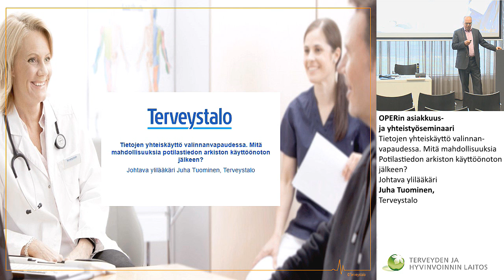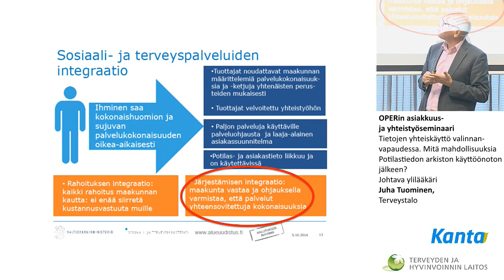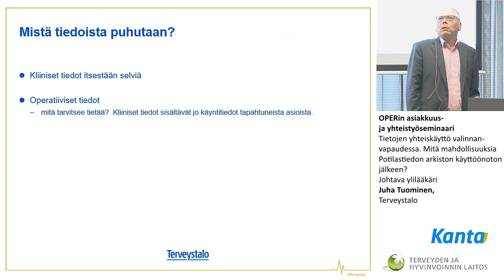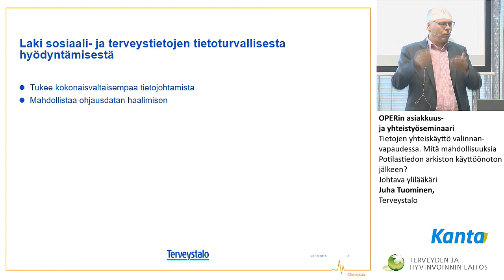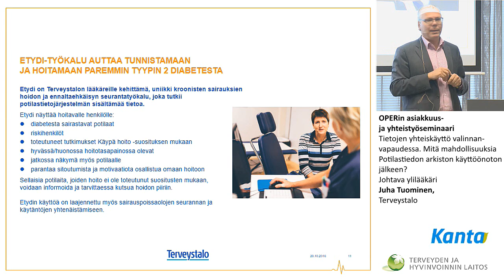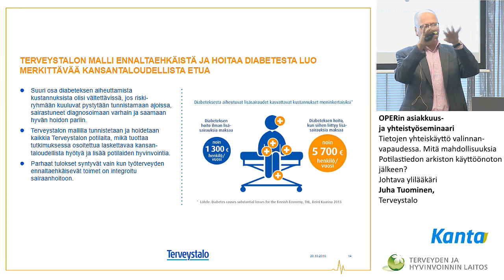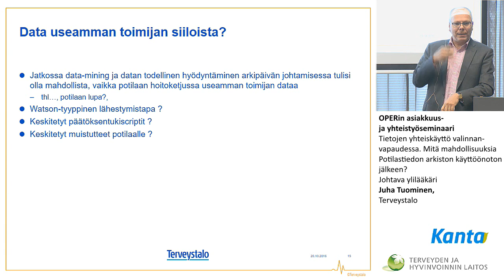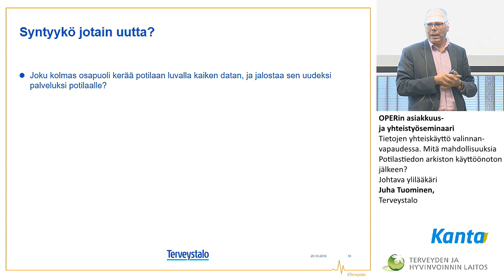Tietojen yhteiskäyttö valinnanvapaudessa.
OPERin asiakkuus- ja yhteistyöseminaari
Tietojen yhteiskäyttö valinnanvapaudessa. Mitä mahdollisuuksia Potilastiedon arkiston käyttöönoton jälkeen?
Johtava ylilääkäri Juha Tuominen, Terveystalo